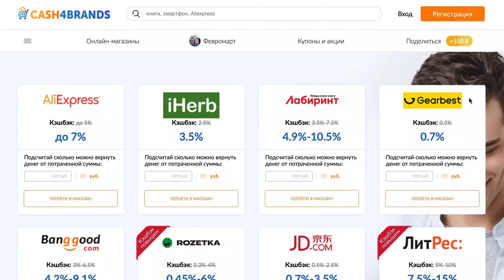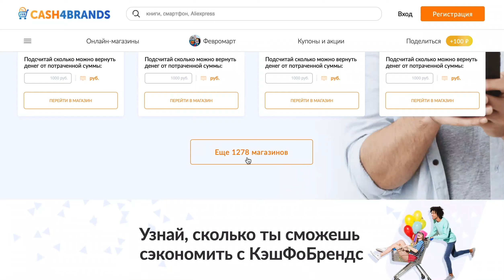За что Таджикистан обвинил Кыргызстан?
В данном видео мы узнаем: За что Таджикистан обвинил Кыргызстан? (взято из открытых источников). Поделись этим видео с друзьями, если считаешь полезным.

СЭКОНОМИЛ, ЗНАЧИТ ЗАРАБОТАЛ!

[0:00 - Новости Таджикистана]